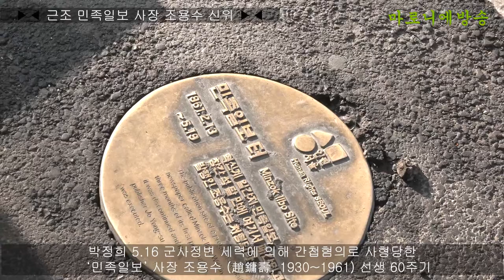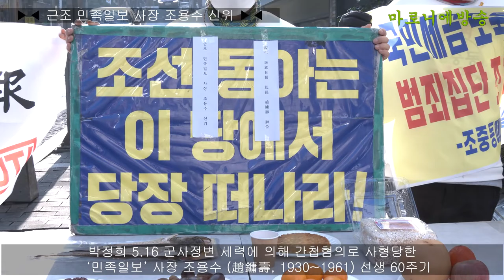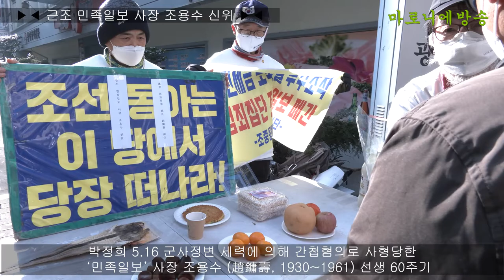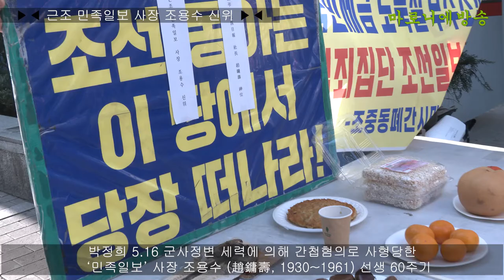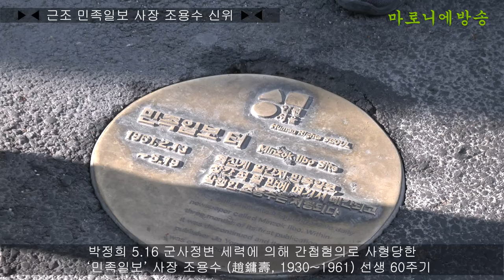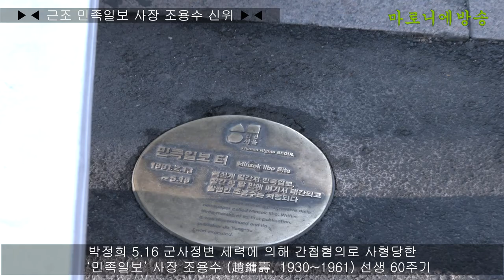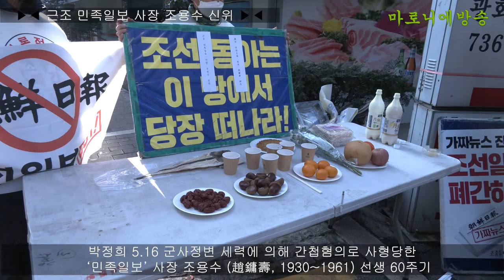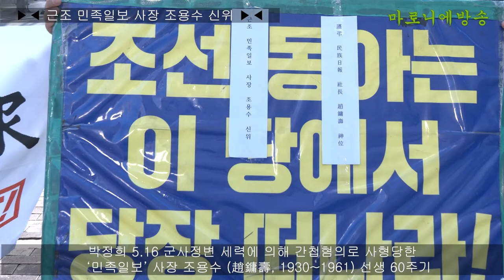▶◀ 근조 민족일보 사장 조용수 신위 - 박정희 5.16 군사정변 세력에 의해 간첩혐의로 처형된 '민족일보' 사장 조용수 60주기 추모제 / 조선·동아폐간을위한무기한시민농성단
혁신계 일간지 민족일보는 1961년 2월 13일 창간하여 (5월 19일)석 달 만에 5.16 군사쿠데타 세력에 의해 폐간되었다.
박정희 쿠데타 세력은 발행인 조용수 사장을 12월 21일 간첩 누명을 씌워 처형했다.